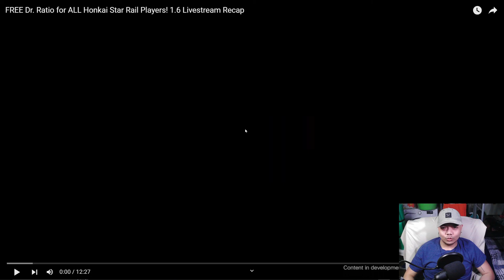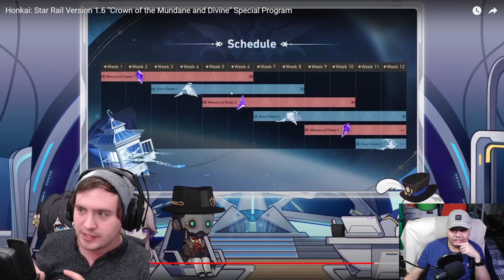THIS IS NOT A DRILL! WE ARE GETTING A FREE 5 STAR! [Honkai Star Rail]